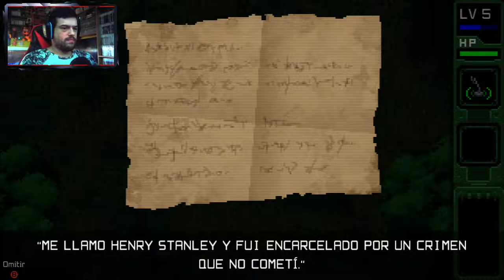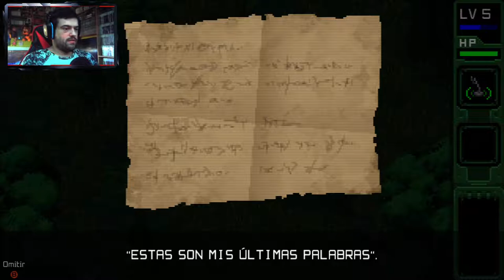UN DENSO BOSQUE | UnMetal #4 CAPITULO: BIENVENIDO A LA JUNGLA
Nuevo episodio de Unmetal gente, en el que completaremos el capitulo bienvenido a la jungla, en la que nos perderemos un poco